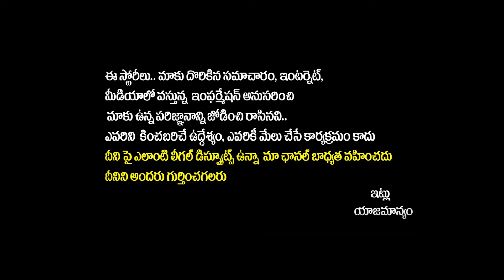Pawan Kalyan Reaction On Janasena Nominated Posts | Chandrababu | Purandeswari | AP Politics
Pawan Kalyan Reaction On Janasena Nominated Posts | Chandrababu | Purandeswari | AP Politics | Socialpost Politics